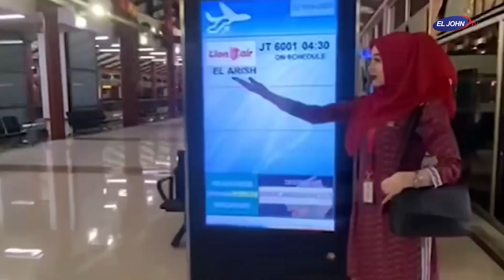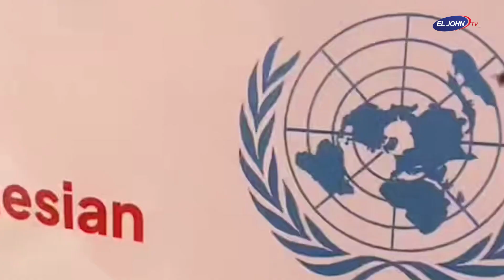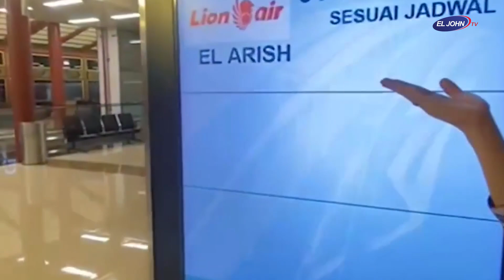Yusavia Shiera Monica Jalankan Misi Kemanusiaan untuk Palestina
Putri Pariwisata Indonesia Best Live Instagram 2023 Yusavia Shiera Monica, yang juga berprofesi sebagai pramugari, ditugaskan oleh maskapai tempatnya bekerja Lion Air, untuk menjalankan misi kemanusiaan untuk Palestina pada 22 November 2023.

Misi yang di emban Putri Binaan Yayasan EL JOHN Indonesia ini bersama tim, yakni membawa bantuan untuk rakyat palestina yang menjadi korban serangan militer Israel.

Bantuan tersebut merupakan bantuan kemanusiaan tahap kedua dari Indonesia yang dilepas langsung oleh Presiden Joko Widodo di Lanud Halim Perdanakusuma, Jakarta pada 20 November 2023. Bantuan yang dikirim ini terdiri dari obat-obatan dan peralatan medis senilai Rp31.9 miliar.

Perempuan yang akrab disapa Yusa ini mengatakan, ia baru pertama kali ditugaskan untuk melakukan penerbangan dengan misi kemanusiaan. Ia merasa senang ditunjuk perusahaannya untuk berangkat mengantarkan bantuan untuk Palestina.

Rute yang ditempuh melalui Bandar Udara Internasional Soekarno Hatta menuju El Arish International Airport, Mesir. Penerbangan ini memakan waktu 11 jam 30 menit menggunakan pesawat berbadan besar Airbus A330-900 Neo tanpa transit.

“Bandara El Arish merupakan bandara militer dan merupakan bandara terdekat dengan Gerbang Rafah (perbatasan Mesir dan Palestina) hanya 30 KM dari bandara El Arish. Bantuan yang diberikan merupakan bantuan logistik beserta bantuan medis,” ucapnya.

“Ada banyak cerita saat di sana karena bandara tersebut merupakan bandara militer, sehingga peralatan di sana terbatas termasuk pesawat tidak dapat melakukan pengisian bahan bakar di sana,” tambahnya.

Yusa mengatakan, pesawat yang datang dari berbagai negara yang berisi bantuan untuk Palestina. Butuh waktu sekitar delapan jam menunggu penurunan kargo. Selain itu, dalam penerbangan juga diikuti oleh sembilan tamu VIP perwakilan dari Indonesia.

“Total dua hari kami berada di pesawat karena crew, tamu VIP, dan pesawat berangkat dari Indonesia langsung kembali ke Indonesia dengan transit di Jeddah hanya untuk pengisian bahan bakar untuk kembali ke Indonesia,” jelasnya.

Dari misi kemanusiaan ini, Yusa berharap perang dapat segera berakhir, terlebih ada banyak korban yang berjatuhan setiap harinya, mulai dari anak-anak hingga warga sipil.

“Dengan alasan kemanusiaan tentunya saya ingin terlibat lagi. Pengalaman serta rasa kepedulian pastinya akan mengalahkan rasa takut dan cemas. Saya memiliki kemampuan yang terbatas, namun hanya dengan seperti ini kiranya dapat berkontribusi membantu sesama,” katanya.